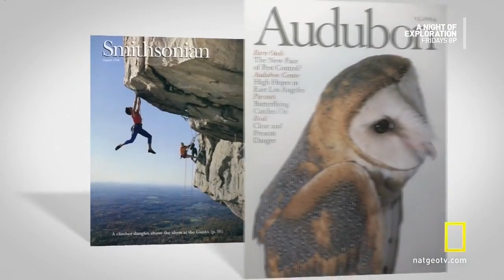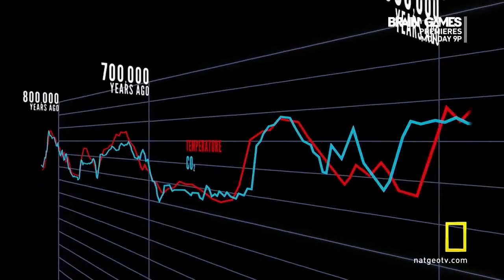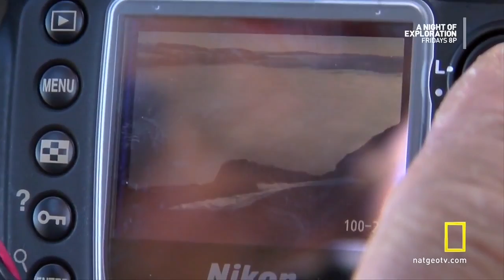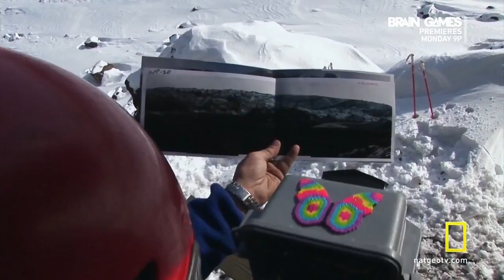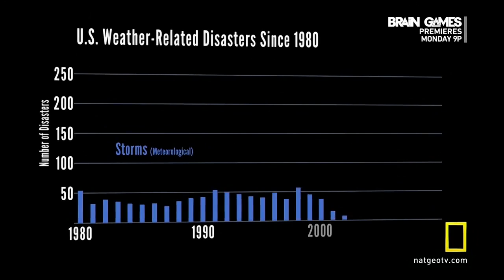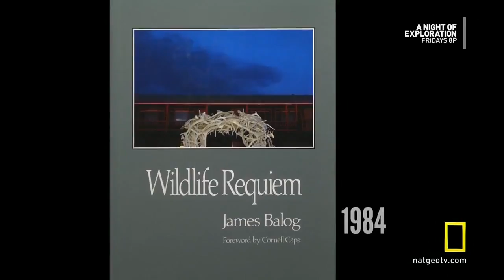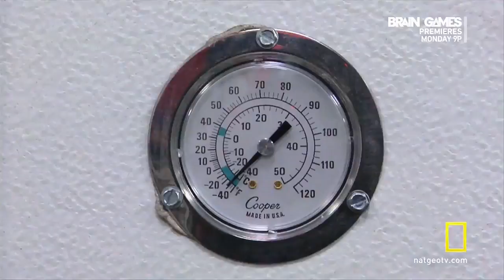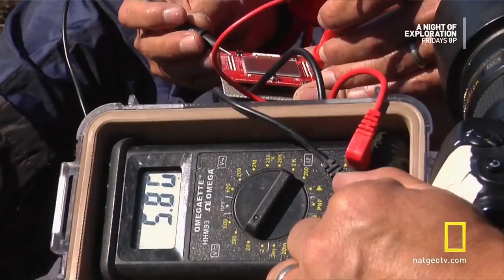The Terrible Secrets of Global Warming HD Documentary National Geographic 2016